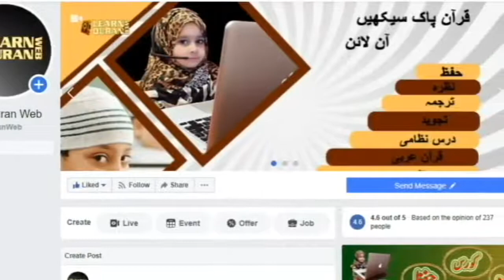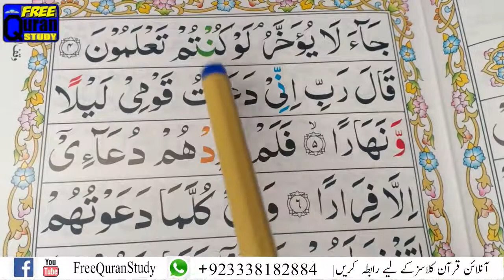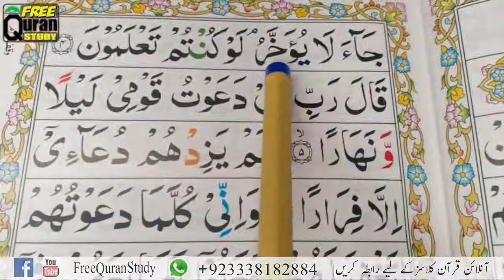Surah Nooh Ayat 3-4 Complete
Surah Nooh Ayat 3-4 Complete#FreeQuranStudy